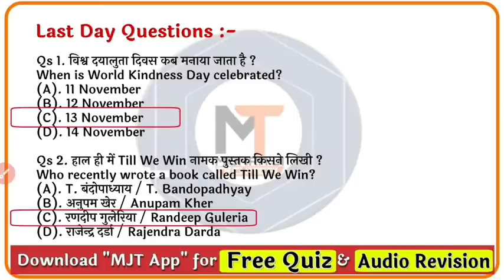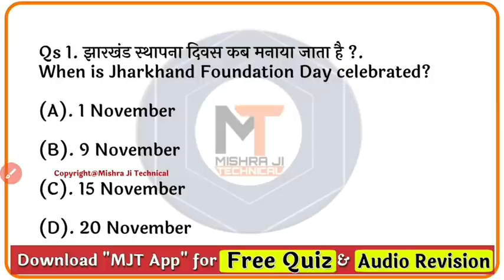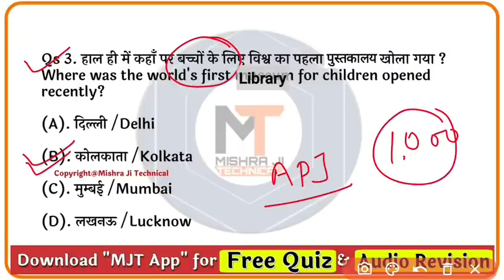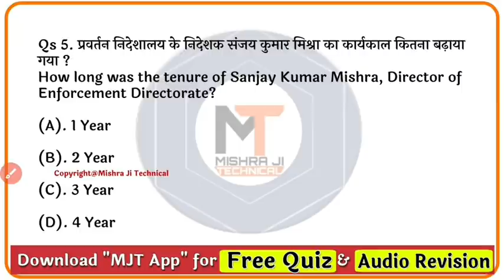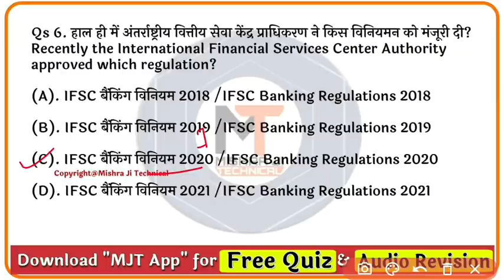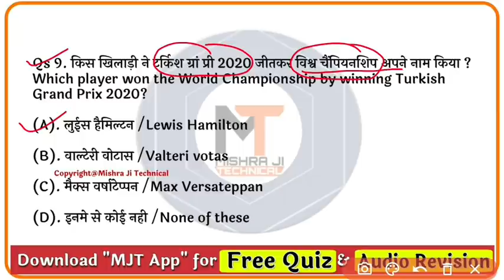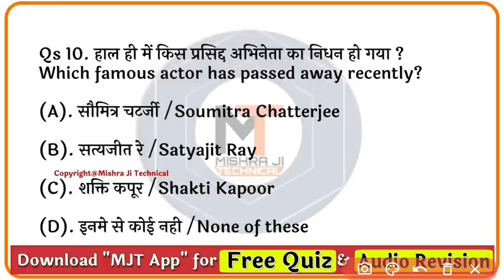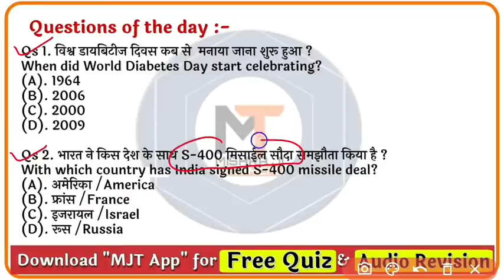16 November 2020 Current Affairs |Daily Current Affairs in hindi,next exam Current Affairs,next dose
【सभी महीनों/ Exams की E-Book "MJT App" पर Available है वहाँ से जाकर ले सकते हैं। MJT App से लेने पर कोई भी extra Transaction charges नही देने पड़ेंगे】

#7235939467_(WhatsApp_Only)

16 November 2020 current affairs,
16 November current affairs next exam,
16 Nov next exam,
16 November online study point,
16 nov osp,
mjt,
mjt education,